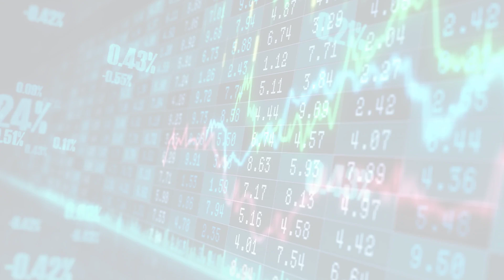MarketWatchLists: EnergyEquipment Update for Friday, May 26, 2023, 17:05 EST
MarketWatchlists Energy Equipment Watchlist.

Watchlist Companies:
- Delek Logistics Partners (DKL) USD 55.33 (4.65%)
- NOW Inc (DNOW) USD 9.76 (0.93%)
- Dorchester Minerals (DMLP) USD 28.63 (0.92%)
- Helix Energy Solutions (HLX) USD 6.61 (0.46%)
- NCS Multistage (NCSM) USD 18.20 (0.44%)
- Expro Group (XPRO) USD 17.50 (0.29%)
- Enerflex (EFXT) USD 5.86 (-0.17%)
- NexTier Oilfield (NEX) USD 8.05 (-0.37%)
- Dril Quip (DRQ) USD 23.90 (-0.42%)
- RPC (RES) USD 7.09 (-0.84%)
- Liberty Energy (LBRT) USD 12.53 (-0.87%)
- Forum Energy Technologies (FET) USD 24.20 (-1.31%)
- KLX Energy Services (KLXE) USD 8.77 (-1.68%)
- Ranger Energy Services (RNGR) USD 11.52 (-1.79%)
- ProPetro (PUMP) USD 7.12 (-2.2%)
- National Energy Services Reunited (NESR) USD 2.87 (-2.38%)
- Antero Resources (AR) USD 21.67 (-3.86%)

About:
MarketWatchLists is a service provided by Praefidi.